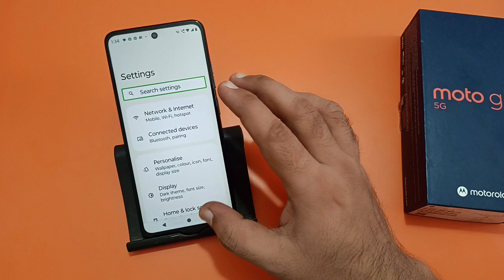how to fix talkback problem in Moto g45, TalkBack problem solve Karen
how to solve talkback problem infinix
how to solve talkback problem in huawei
talk back problem solve oppo
talk back problem solve vivo